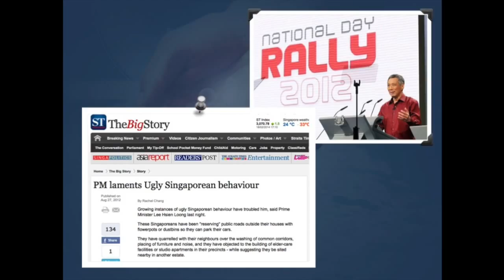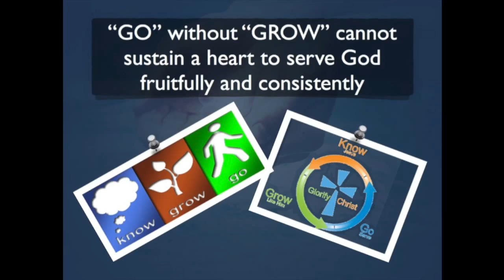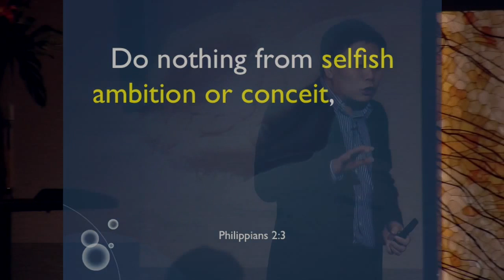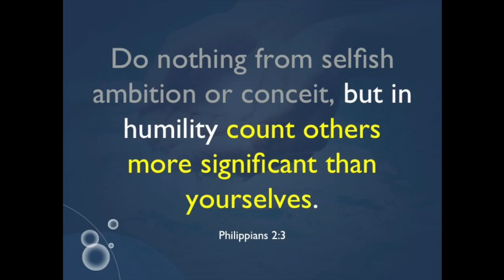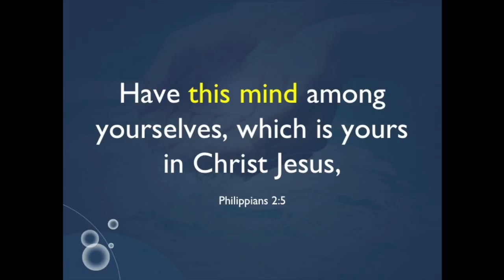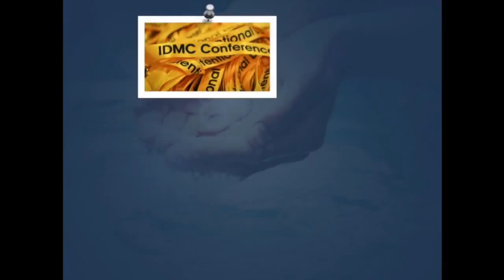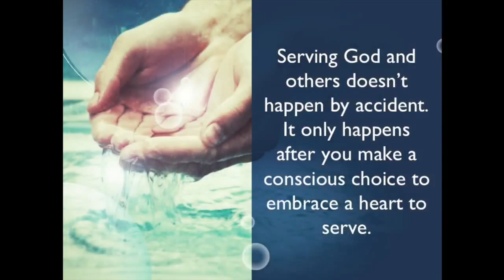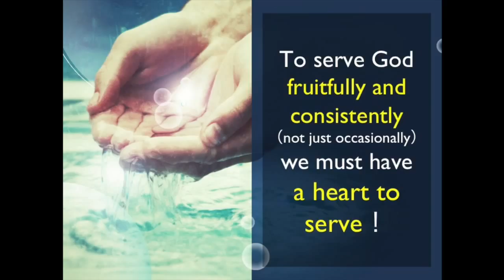A Heart to Serve